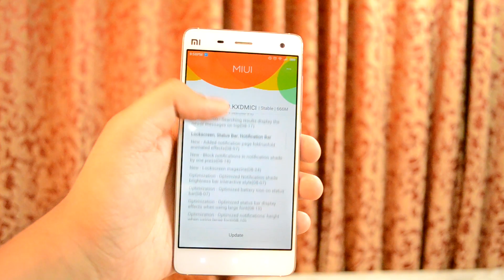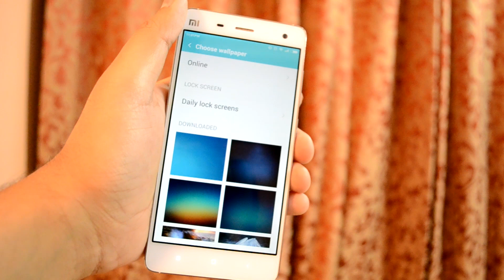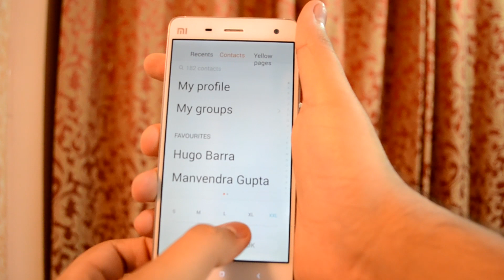Xiaomi Mi4 MIUI 7 OTA Update Features!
After waiting so long for the MIUI 7 Update to come to the Xiaomi Devices, looks like it is finally the time when Xiaomi starts to roll out the OTA updates on the Mi4.

Xiaomi has put out a list of devices that will receive the MIUI 7 update. According to the list, the devices are as follows:

All these devices should get the MIUI 7 Update.

In this video I walk you through the steps of install the update and show you some of the coolest features MIUI 7 comes with on the Xiaomi Mi4.

You can also follow me on other social networking sites (Links Below)

- TechishTV - Ritish Verma ♛